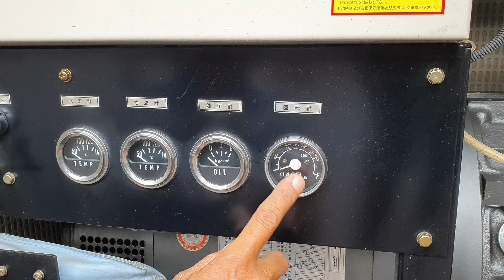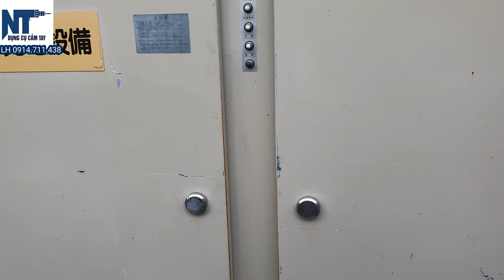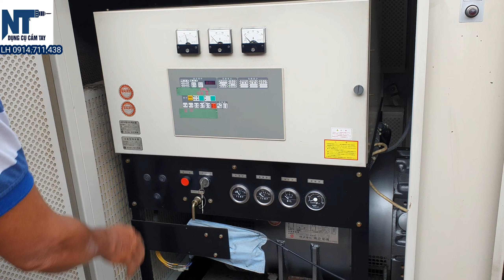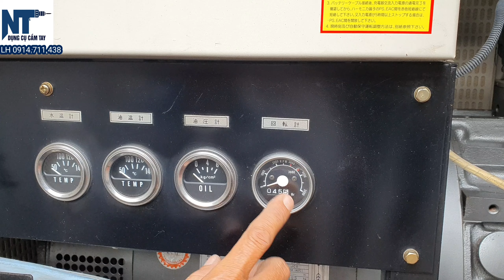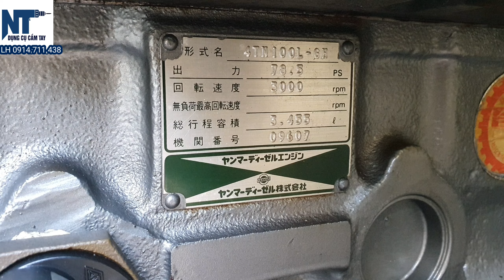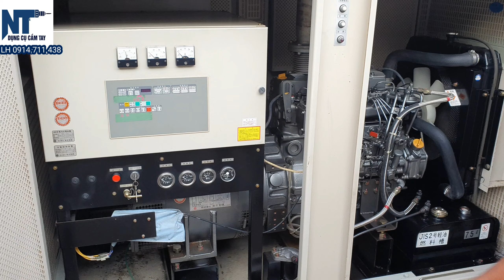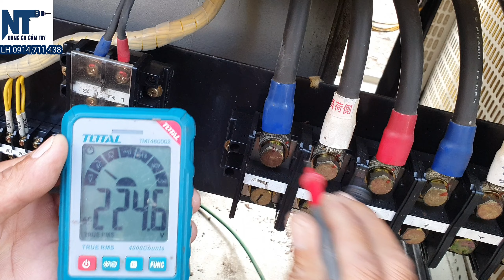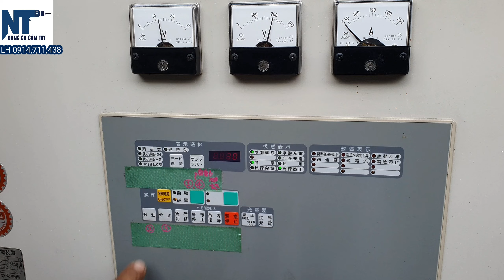Phát điện Yanmar 4T100 60k ,Thùng siêu cách âm | Hoạt động 45h | LH 0914711438 | Ngày 19/3/2024